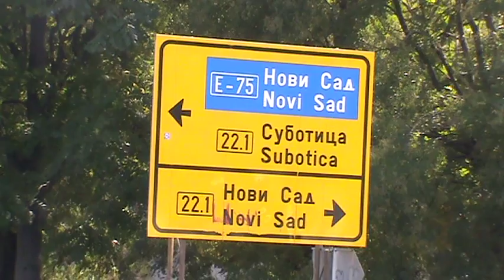Jesenja akcija ciscenja u Starom Zedniku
super-info.rs

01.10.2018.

Jesenja akcija odvoženja kabastog otpada iz domaćinstva u Starom Žedniku

Jesenja akcija odvoženja kabastog otpada iz domaćinstva sa teritorije grada, započela je 24.septembra i trajaće do 20.novembra tekuće godine, a obuhvata odvoženje čvrstog i kabastog otpada iz gradskih i vangradskih mesnih zajednica.

U Starom Žedniku kontejneri su postavljeni na uglu Beogradskog puta i Rade Končara, na uglu Beogradskog puta i Zmaj Jovine, zatim na uglu Zmaj Jovine i Čantavirskog puta, kao i na raskrsnici Vladimira Nazora, Ivana Milutinovića i Vase Pelagića.

JKP "Čistoća i zelenilo" postavlja kontejnere zapremine 5 m3 za sakupljanje kabastog otpada iz domaćinstava, na lokacijama po programu, a kontejneri se prazne u periodu između 13-15 časova i 18-20 časova.

Nakon uklanjanja kontejnera interventna grupa Čistoće vrši uređenje punktova.